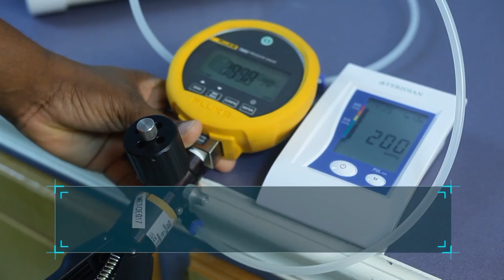Issues and Answers: P.R.O.U.D